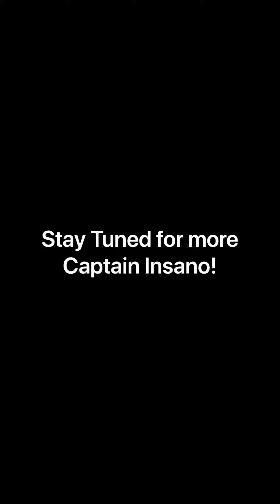Captain Insano tells a lie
Captain Insano has pulled a 1-4 record and he’s too scared to tell Nathan!